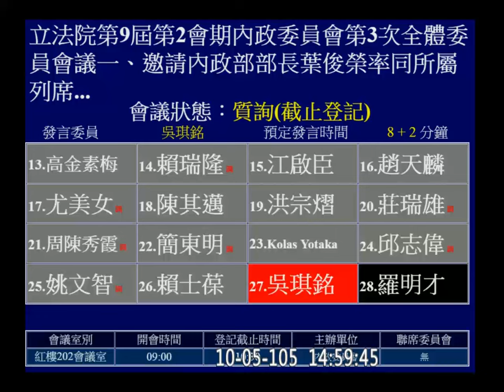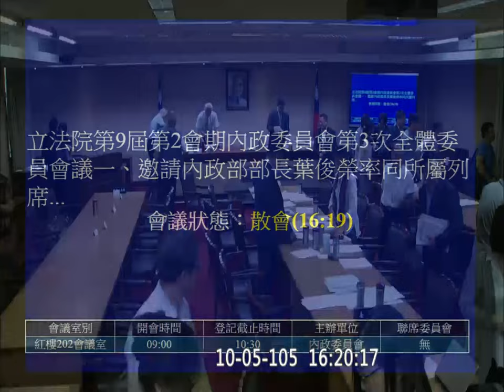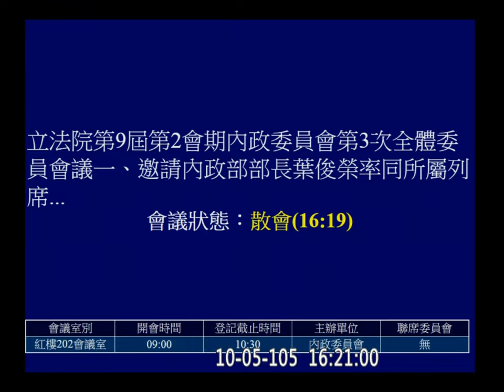20161005 內政 內政部 PM2 葉俊榮 臨時提案 預算解凍案 趙天麟 黃昭順 賴瑞隆 陳超明 陳其邁 林麗蟬 【立法院演哪齣？】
警政署
mention 衛環 陳瑩
婦聯會 浮洲合宜宅 大樹鄉